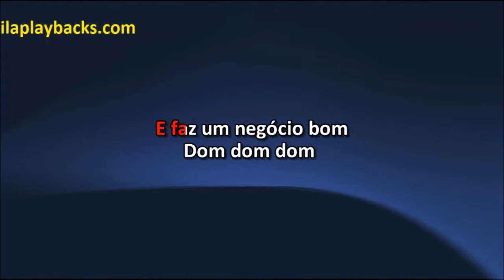Aviões Do Forró Dom Dom Dom versão 1